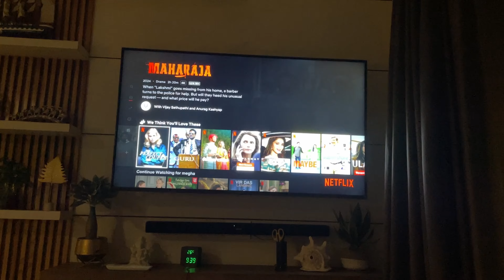ek mahine exercise karke acha power gain kiya | mental health bhi acha huwa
Action Camera